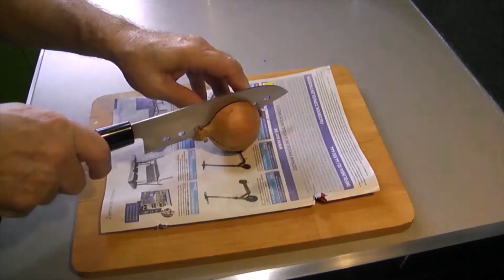Frankfurtská polievka bez zápražky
Veľmi jednoduchá príprava tejto klasiky.

Budete potrebova
-tri párky
-jednu lyžicu br. masti alebo oleja
-zemiaky cca 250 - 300 g
-jednu cibuľu (cca 100 g)
-po jednej čajovej lyžičke soli, mletej sladkej papriky a majoránky
-dva strúčiky cesnaku
-po ¼ čajovej lyžičky mletého čierneho korenia a mletej rasce
-mäsový vývar 0,5 l alebo kocku mäsového bujónu (ideálne Karpatský čírý)